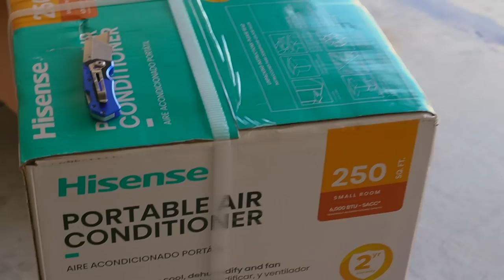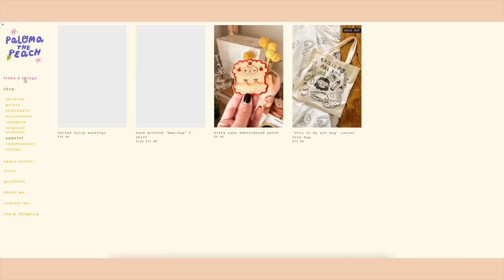setting up my own pottery studio in a garage! 🪴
wooooo my long kept secret is finally out there! i've been working on this garage all month and im so excited to finally share it with you guys :))) this was definitely one of the scariest things i've ever done, because of the financial investment and also, i don't know how to set up a garage space to work in! but it all turned out ok, just wait for all the studio vlogs in my pottery studio!

production:
✿ camera: sony alpha zv-e10
✿ lens: Kit lense
✿ editing software: Final cut pro X

music i use in all videos!

FAQ:
✿ how old are you? 22
✿ ethnicity/nationality? Mexican
✿ where is your desk chair from? Ergonofis
✿ where is your green cubby shelf from? World Market (i painted it green)